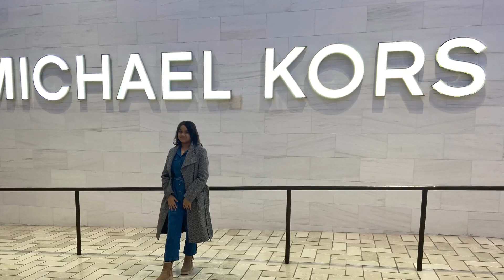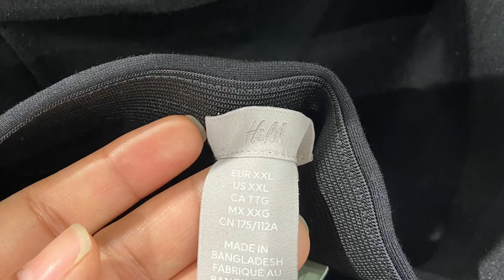Whole days outing in mall